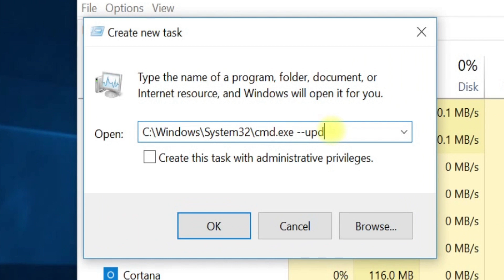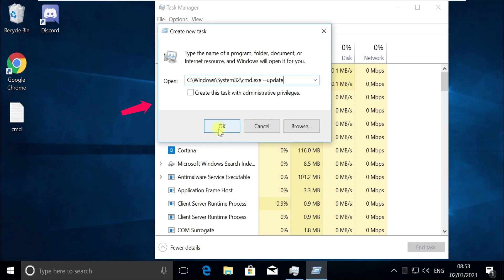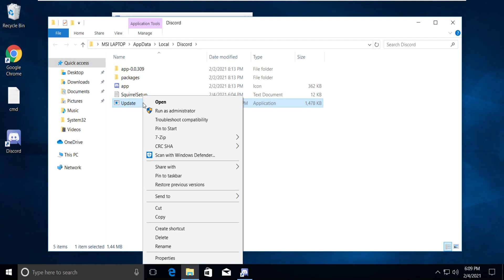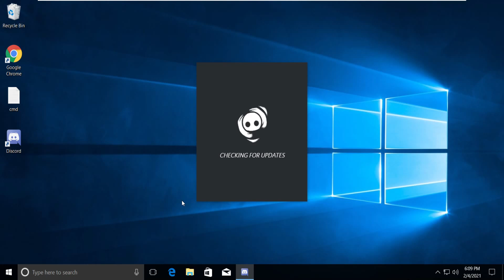Discord Stuck on Checking for Updates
Language : English